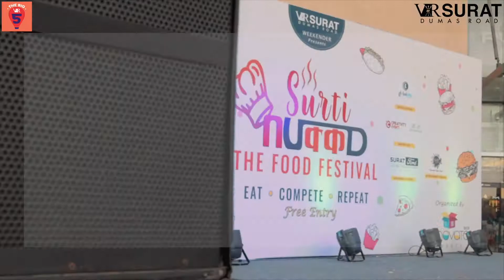VR Surat's 5th Anniversary, 11th May - 27th May 2018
A celebration is always better when you spread the love. That's how we kick started the Big 5 anniversary as we gave out daily and weekly prizes to our shoppers.